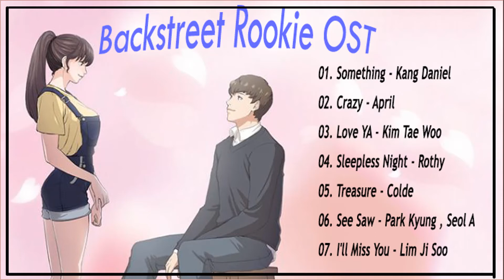Backstreet Rookie OST